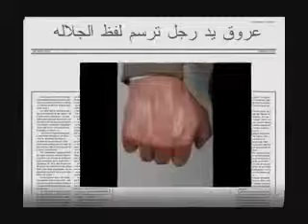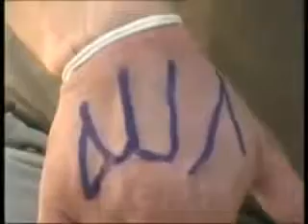to who claims allah doesn't exist